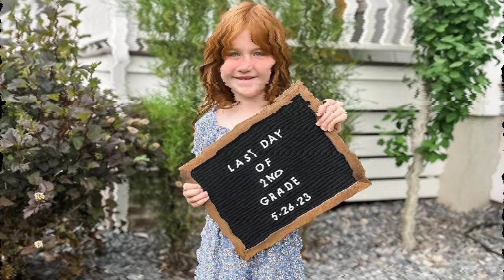The Prince Family VS Adley McBride Family Real Name and Ages 2024